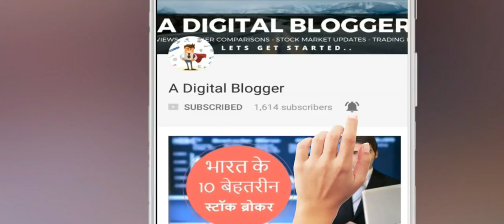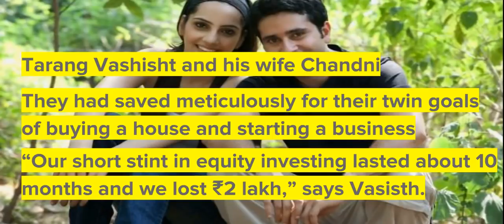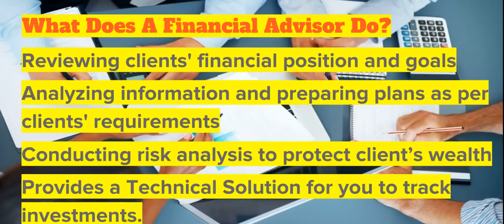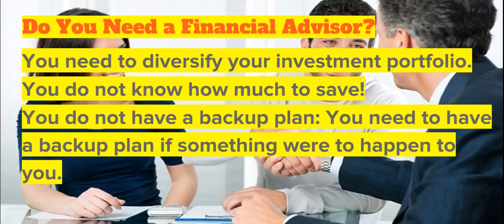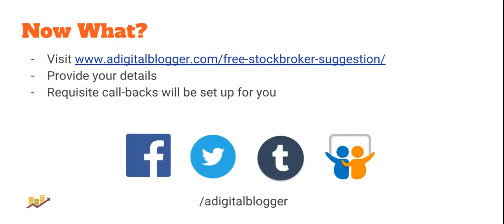क्या आपको Financial Advisor की ज़रुरत है?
Check this detailed Hindi video on whether you need a financial advisor for your investments.

This is a tutorial video as part of the education in the investment space.

There are lot of beginner investors who have no clue on how to invest in different segments, save money, get better returns, diversify the portfolio, save taxes and so on.

This is where the financial advisors come into picture and assist you in making the best investment across segments, especially the stock market.